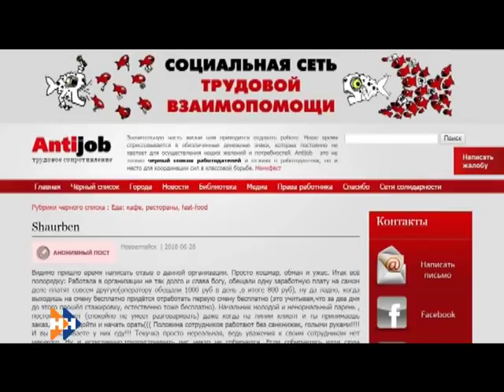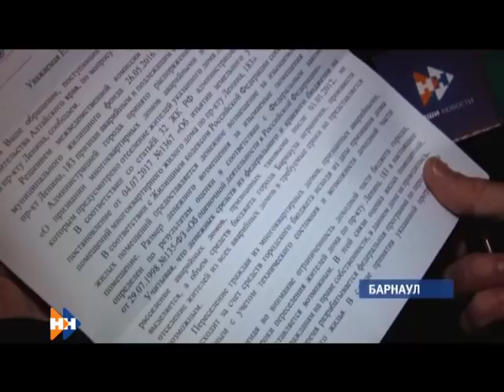Информационная программа «Наши новости». 24.12.2018. Вечерний выпуск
- «Спасибо, до свидания»: почему жители новоалтайска не дождались ни благодарности, ни денег за выполненную работу?
- «Обещанного ждут»:  есть ли шансы переехать в новые квартиры у жителей аварийного жилья?
- Какие современные подарки приготовили жителям края в этом году?